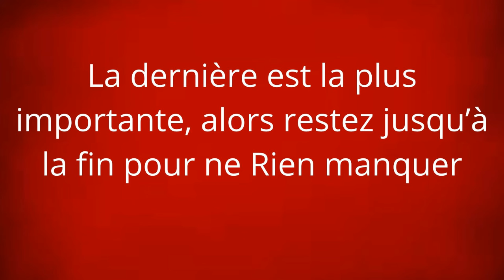8 CARACTÉRISTIQUES QUI RÉVÈLENT SI UNE PERSONNE EST HONNÊTE (Infaillible)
Être honnête,  c'est se respecter soi-même et les autres.
8 CARACTÉRISTIQUES QUI RÉVÈLENT SI UNE PERSONNE EST HONNÊTE

Les personnes honnête tiennent toujours leurs promesses.